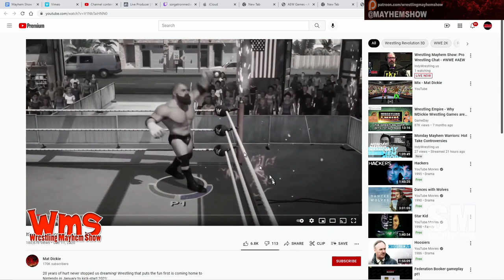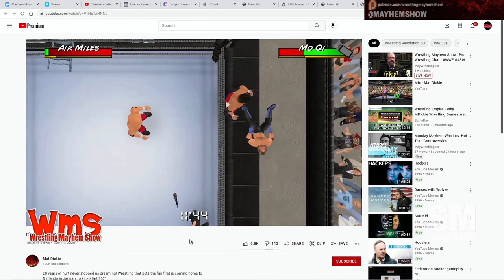A Look at the Wrestling Revolution Video Game